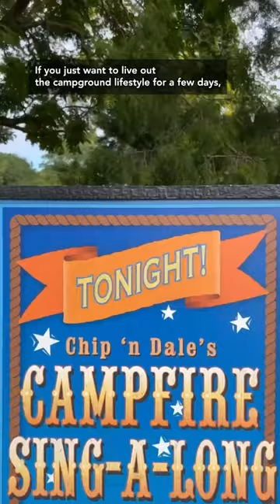RV Setup AND Delivery for your next Trip!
Here’s why your next vacation should be … in an RV?! 🏕️